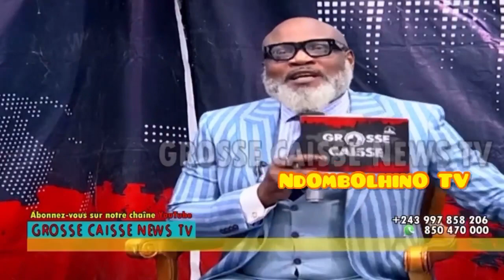Affaire formateur Werrason Répond Koffi Olomide et confirme Ferre Gola dans le grand Wenge 4x4